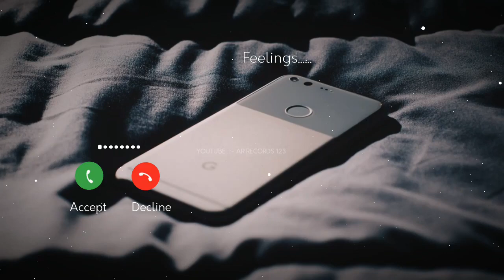New Ringtone,❤️❤️2023 love ringtone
Lovely Ringtone ❤️